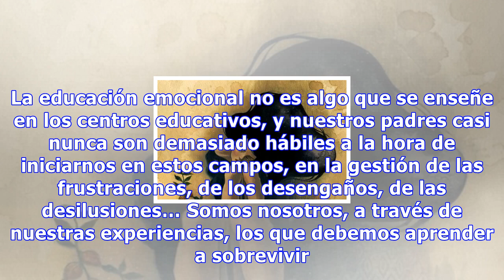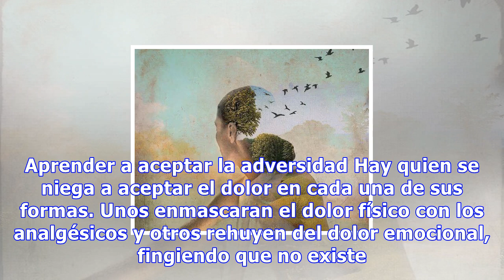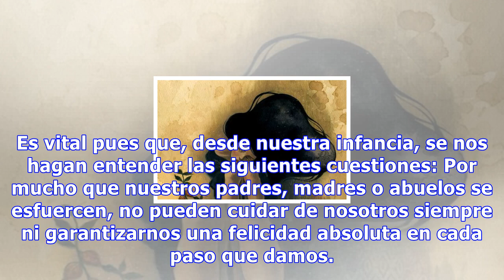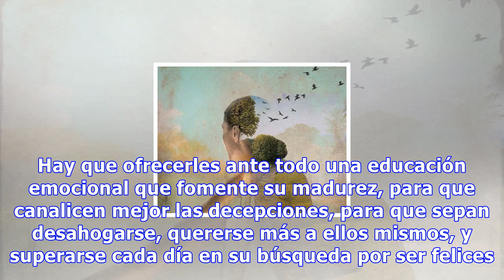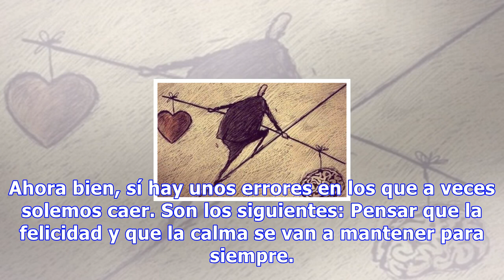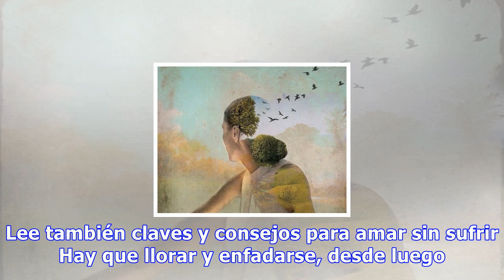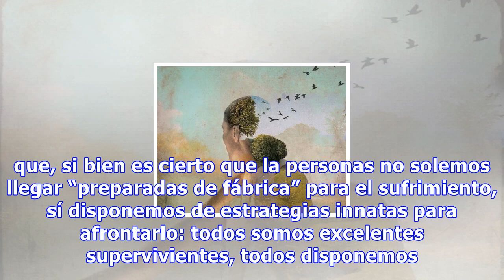Hay dos tipos de dolor: el que te lastima y el que te cambia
Hay dos tipos de dolor: el que te lastima y el que te cambia ¿Por qué no aprovechar el dolor que nos producen algunas situaciones para aprender y cambiar? Es posible que te cueste aceptarlo, pero sacarás algo positivo de la experiencia 0 Compartidos Las personas no llegamos a este mundo con la habil...
Source: mejorconsalud